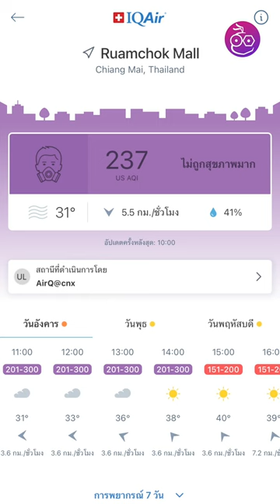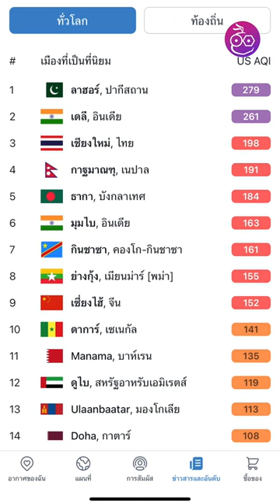พาทำเครื่องฟอก DIY ราคาประหยัด (งบไม่เกิน 2 พัน) ใช้ได้จริง เพื่ออากาศที่ดี!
คลิปนี้พามาทำเครื่องฟอกอากาศแบบงบประหยัด ไม่ต้องจ่ายแพงหลักหมื่น ใช้งบไม่เกิน 2 พันบาท ก็ได้อากาศดี ๆ ในห้องแล้ว

00:00 - เครื่องฟอกอากาศ DIY
00:08 - ปัญหาฝุ่นในภาคเหนือ
00:53 - เครื่องฟอกอากาศ DIY แบบที่ 1
05:39 - เครื่องฟอกอากาศ DIY แบบที่ 2
08:32 - แนะนำเพิ่มเติม
09:08 - ช่องทางการสั่งซื้อ
09:32 - สรุป

⋅ พัดลมดูดอากาศ Hatari รุ่น HT-VW15M5(N)
⋅ PM-FAN DIYชุดพัดลมฟอกอากาศ ใช้งานกับไส้กรอง Filter Xiaomi